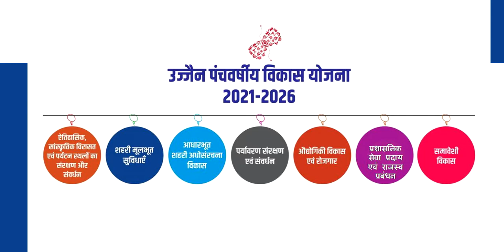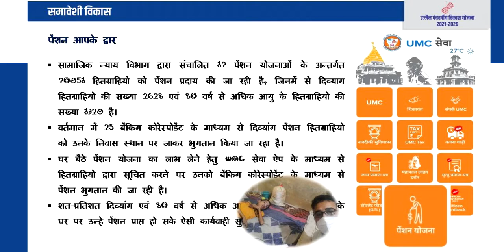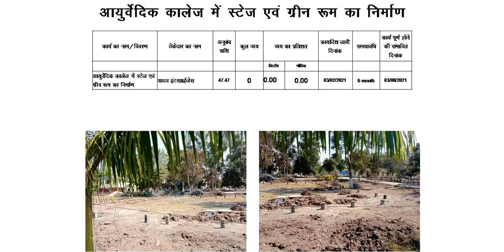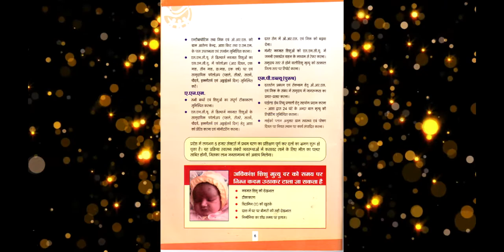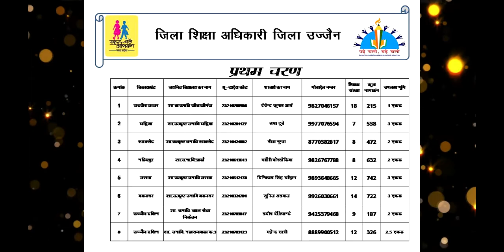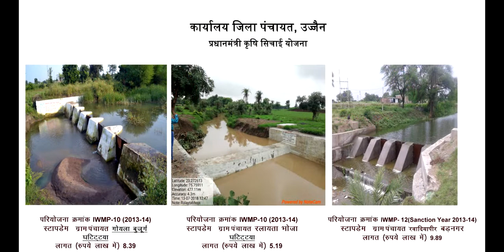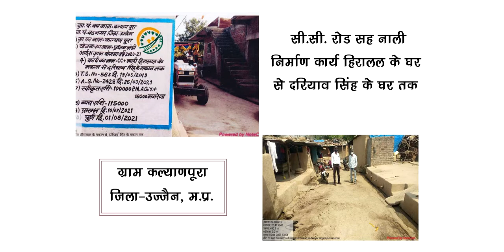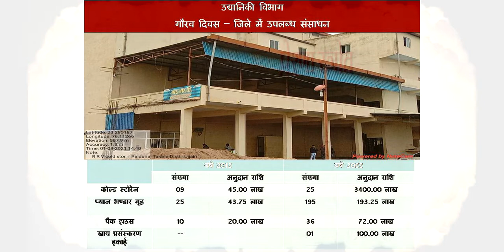उज्जैन के विकास की गाथा